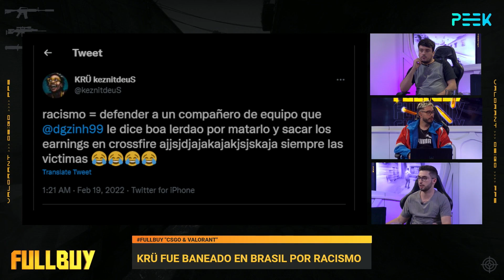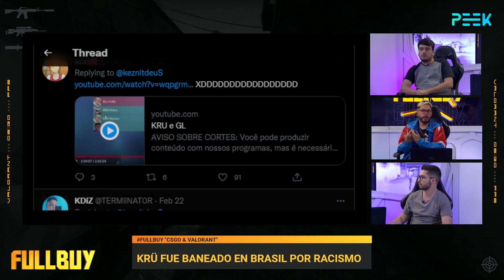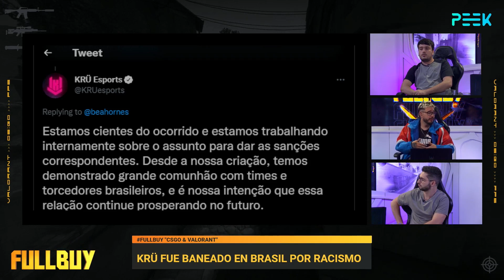¿¡Banean a KRÜ por racismo!?😨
Arrancó FULLBUY, nuevo stream de esports, mucho CSGO y Valorant, de la mano de los 2 ex players más filosos del condado, Guishorro y Rew4z, acompañados del mejor periodista de esports, Lucas Benaim🔱

Los esperamos en vivo por twitch, todos los jueves a las 18hs💪🏻😎

Peek_Latam es el primer canal de streams de entretenimiento y gaming profesional.